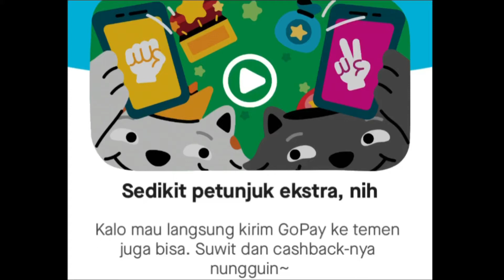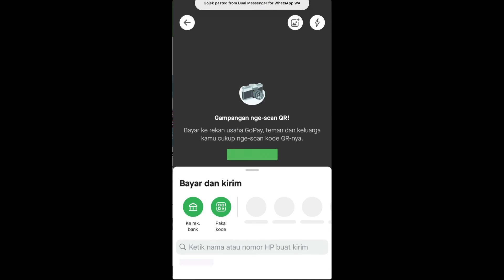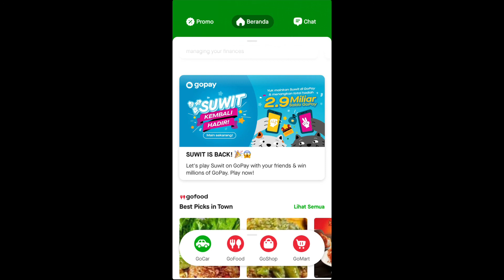Main Suwit Gojek yuk !! Cara Mendapatkan Cashback Gojek - Gopay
Kertas Only : 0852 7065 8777 (Ada Notif langsung Gasss)

Hello Guys. di video kali ini, saya akan membagikan cara mendapatkan iPhone 11 Pro Gratis hanya dengan menebak angka dari Game saja.